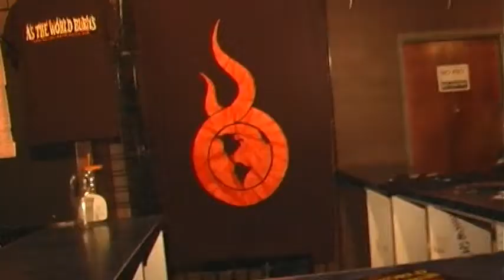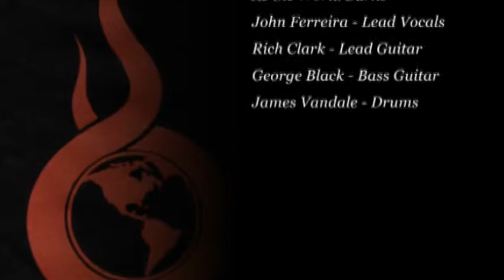AS THE WORLD BURNS - A Short Documentary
AS THE WORLD BURNS is a Virginia Beach, VA based band, and consists of, longtime friends, John Ferreira -- Lead Vocals, Rich Clark -- Lead Guitars, George Black -- Bass Guitar, James Vandale - Drums

Topic: rock, metal, documentary